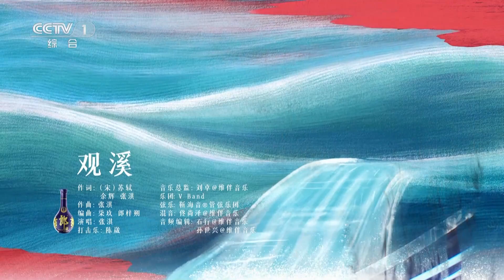张淇吟唱苏轼经典词作《观溪》，高亢戏腔惊艳全场 | 中国舞台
《观溪》演唱：张淇